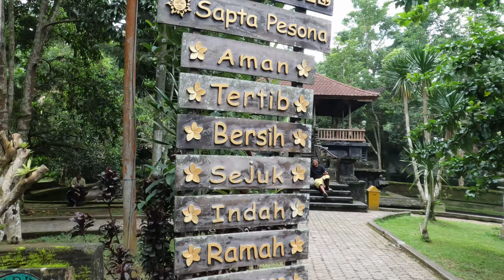Trip to Bali Indonesia 🇮🇩 Day 1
Lempuyang Temple, Kanto Lampo Waterfalls,
Titra Empul Holy Water Temple